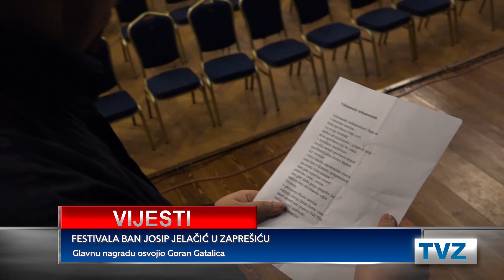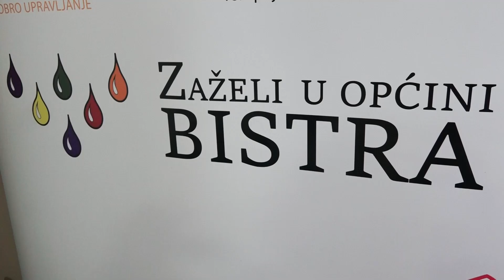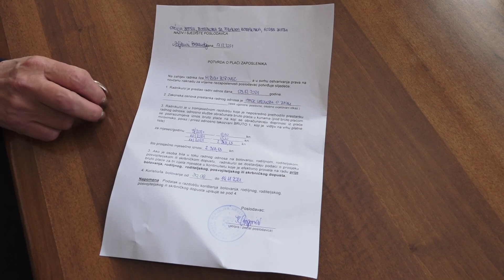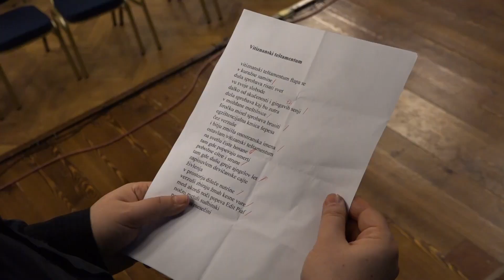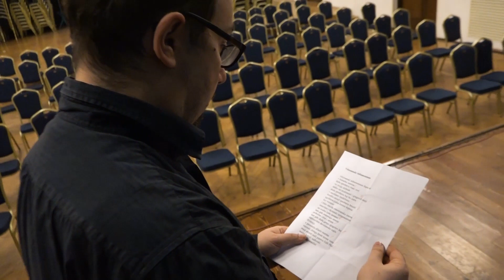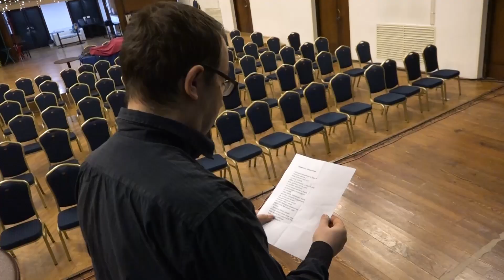Televizija Zapad - Vijesti 17.12.2021.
0:00 - ZAVRŠNA KONFERENCIJA PROJEKTA „ZAŽELI“ U BISTRI
Vrijednost projekta oko 927.000  kuna

3:14 - FESTIVALA BAN JOSIP JELAČIĆ U ZAPREŠIĆU
Glavnu nagradu osvojio Goran Gatalica

5:23 - HUMANITARNI ADVENT U LUŽNICI
Događaj namijenjen za djecu iz Nazorove i Laduča

7:31 - „BOŽIĆNE NEVOLJE“ U ZAPREŠIĆU
Predstava za djecu Max teatra